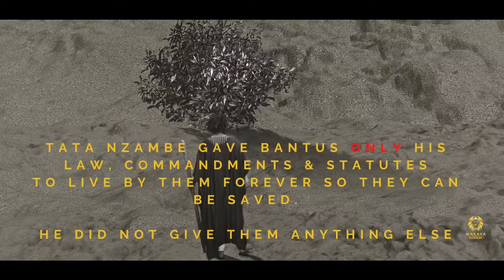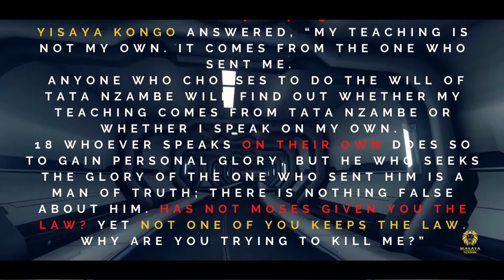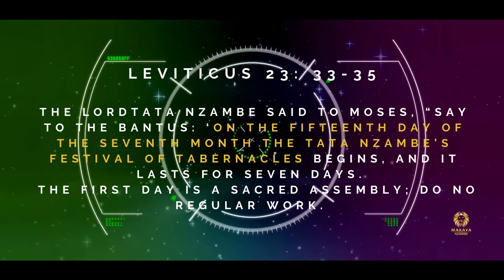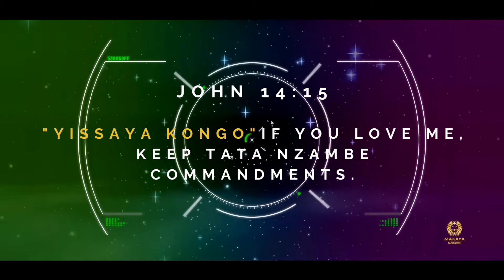NZAMBE FESTIVAL OF TABERNACLES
The Lord said to Moses, “Say to the Israelites: ‘On the fifteenth day of the seventh month the Lord’s Festival of Tabernacles begins, and it lasts for seven days.
The Most High has commanded Bantu people to keep his 7 feasts forever and to live by them.
kempo to Tata Nzambe